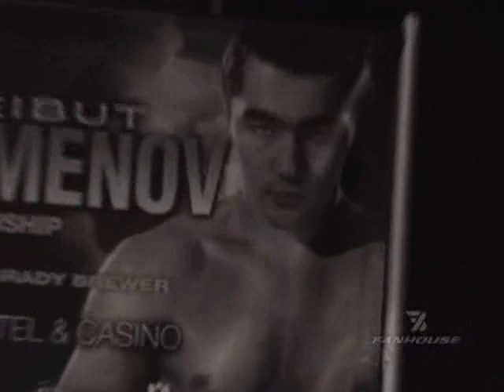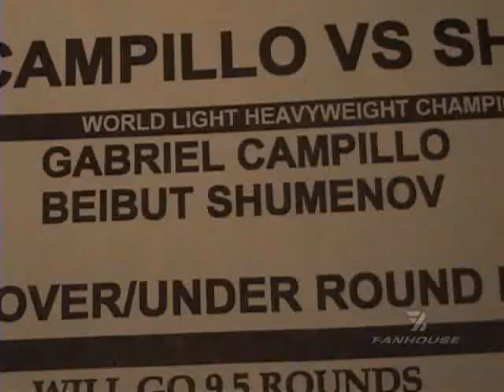Beibut Shumenov The Pride of Kazakhstan